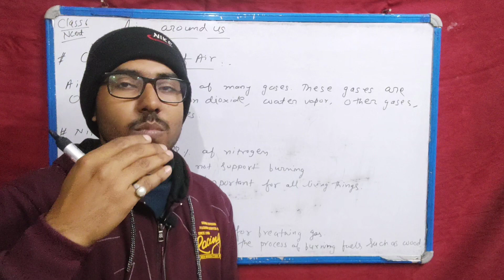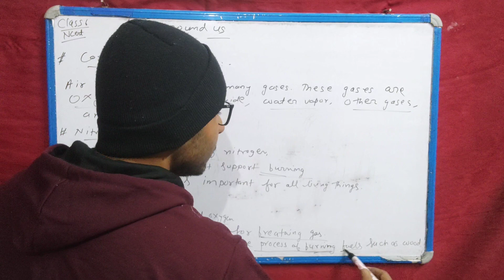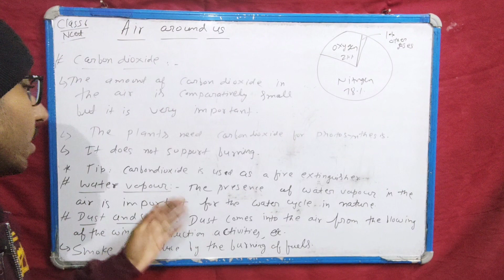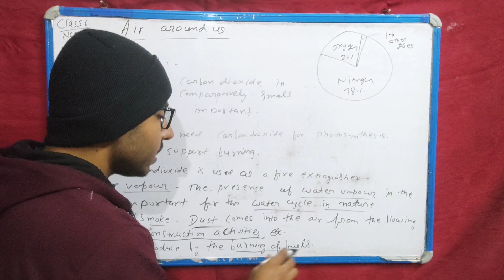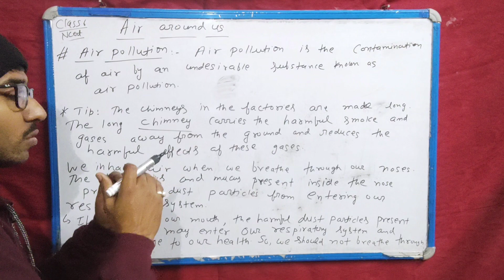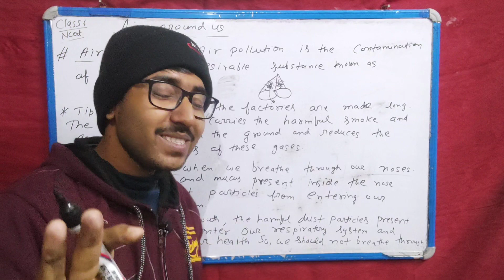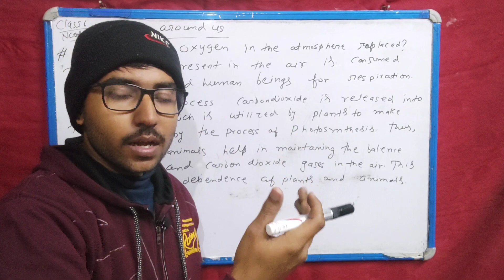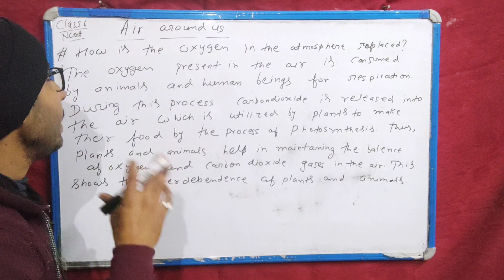Class 6 Science NCERT Ch 15 Air Around Us Introduction Part 2 Vidyarthi Classes.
Class 6 Science Air Around Us Introduction Part 2 Vidyarthi Classes.

Welcome to our education channel, where we're dedicated to helping students in grades 6th, 7th, and 8th master maths and science. i will provide clear explanations, helpful examples, and engaging visuals to make learning fun and effective.

Whether you need help with basic concepts or more advanced topics, we've got you covered. We cover a wide range of subjects, including algebra, geometry, biology, physics, and more. Our videos are designed to be easy to understand, no matter what level of maths or science you're at.

In addition to teaching subject-specific content, we also provide effective study techniques and tips to help you prepare for exams and maximize your learning. From note-taking to time management, we give you the tools you need to succeed in your academic pursuits.

At our education channel, we're passionate about helping students achieve their full potential. We believe that with the right guidance and resources, every student can succeed in maths and science. That's why we've created an engaging, interactive, and supportive learning community where you can get the help you need to excel.

With our help, you can master maths and science and achieve the academic success you deserve!

[Thanks]